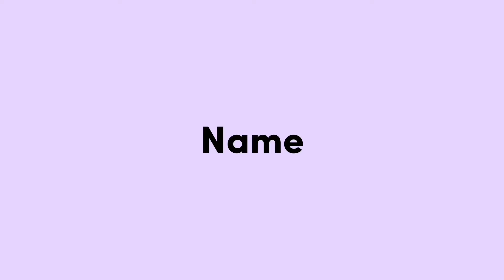ALHAMDULILLAH ISO KUMPUL BARENG KARO NGADAHI KRUPUK GAES GAWE ACARA BUNDA SYUKURAN🤗SEDIH TAPI SENENG